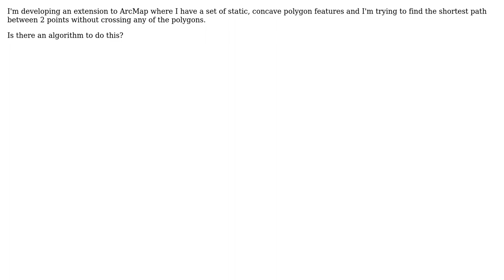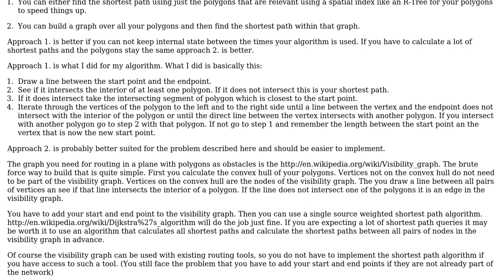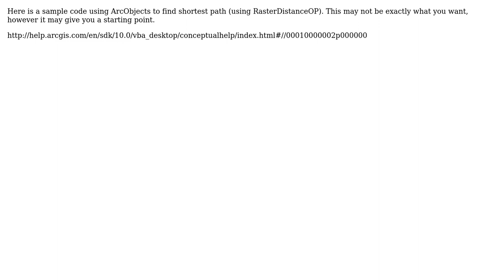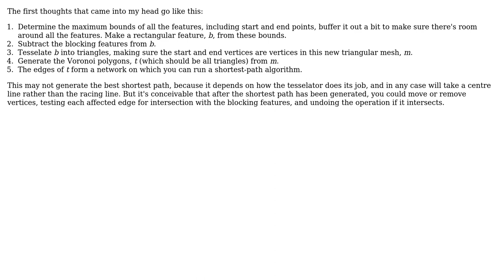GIS: Finding shortest path while avoiding polygon features (6 Solutions!!)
GIS: Finding shortest path while avoiding polygon features

With thanks & praise to God, and with thanks to the many people who have made this project possible! | Content (except music & images) licensed under CC BY-SA | Music | Images & others | With thanks to user PolyGeo user nickS12 user MerseyViking user Klaas Dijkstra user hepiladron user Bill the Lizard user Aru user artwork21 and the Stack Exchange Network Trademarks are property of their respective owners. You are responsible for your own actions.